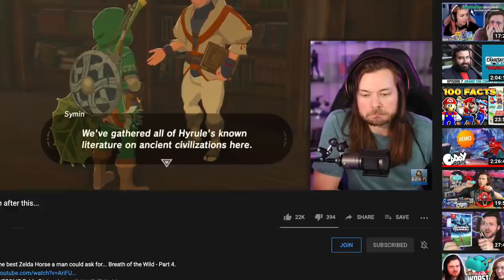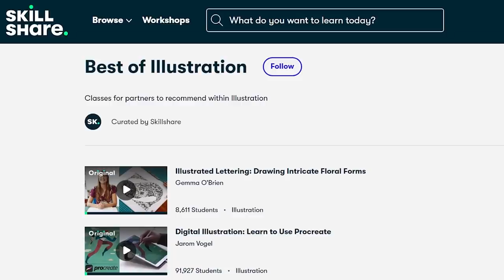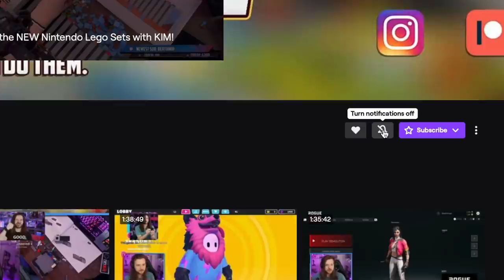Nintendo, We NEED to talk about Zelda on Master Mode...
Sponsored by Skillshare - For a limited time, use the link in my description to get a free trial of Skillshare Premium Membership // ZELDA Breath of the Wild on Master Mode is my worst nightmare. Part 4